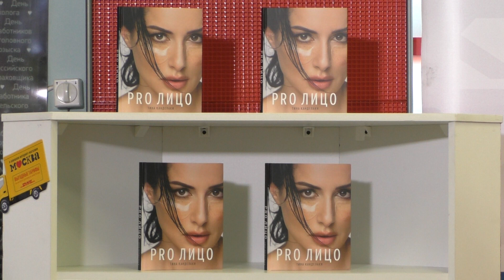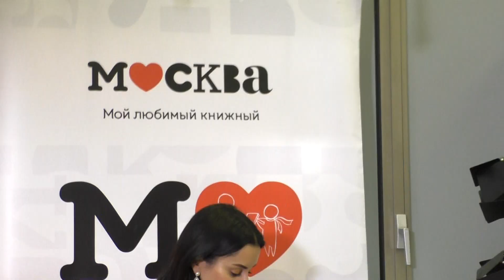Тина Канделаки в книжном магазине "Москва" 27.06.2019 (#2)